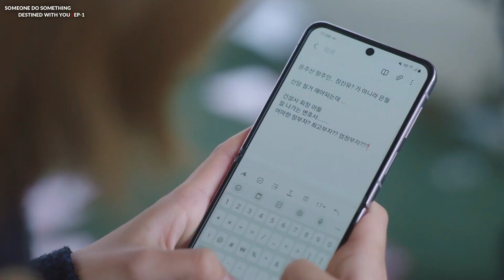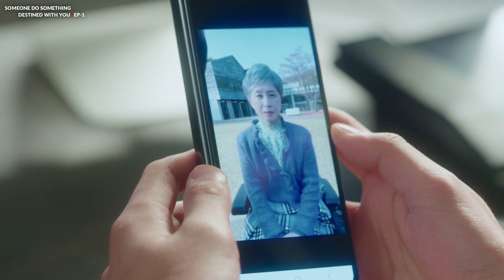Destined With You 2023 | Recap (Episode-1)